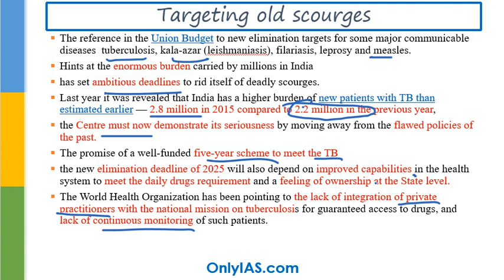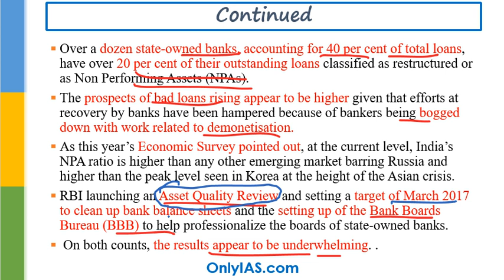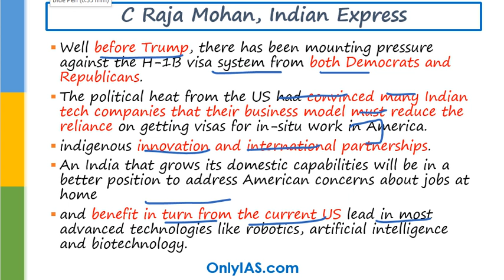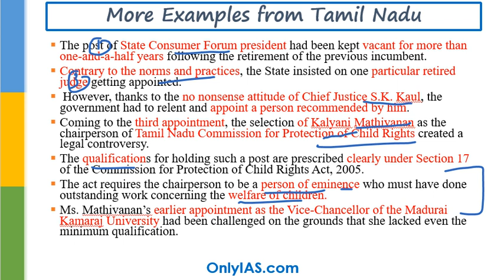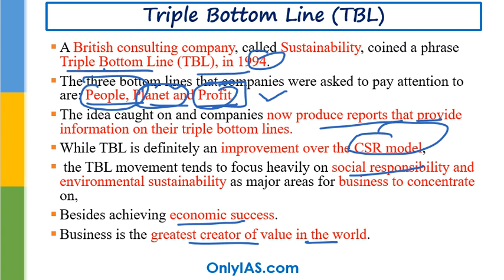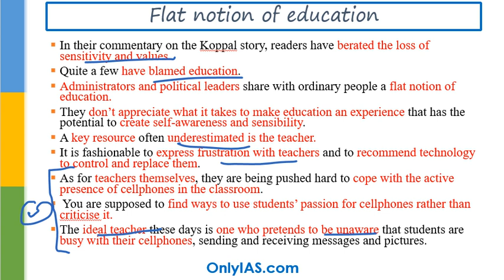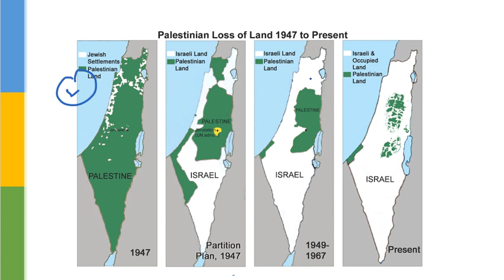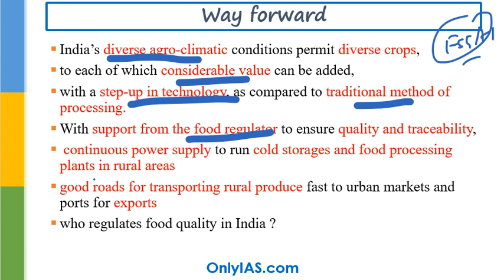Revision, 6 February, 2017 to 11 February, 2017 ,The Hindu Editorial Discussion